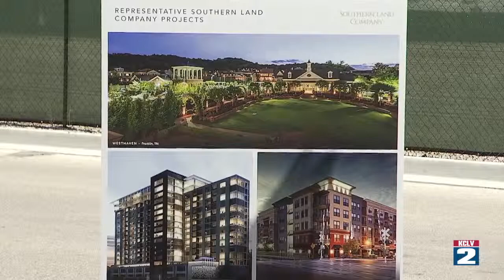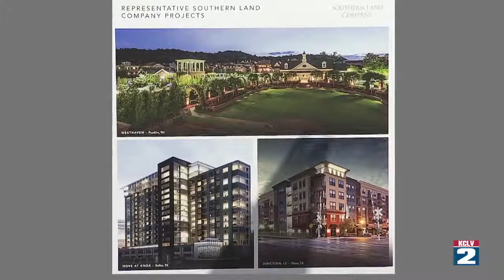City Beat - SOUTHERN LAND GROUNDBREAKING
SOUTHERN LAND GROUNDBREAKING: The first residential complex in Symphony Park was announced. Auric at Symphony Park will be a mid-rise luxury apartment complex. It include 324 units, a resort style pool, two story cabanas, a dog park, a roof top bar and more. We will take you to the groundbreaking ceremony where details were revealed for the first time.